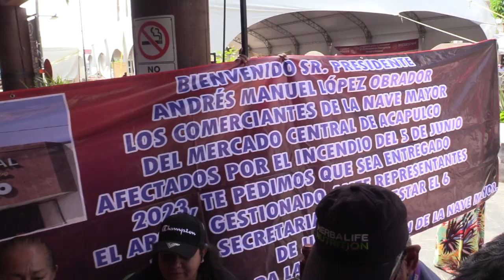RTGnoticias | Piden comerciantes del mercado central entrega de apoyos faltantes desde incendio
Comerciantes del Mercado Central de Acapulco exigen sea entregado el apoyo federal pendiente desde hace más de seis meses que se registró el incendio que destruyó la nave mayor y área de sombrillas.